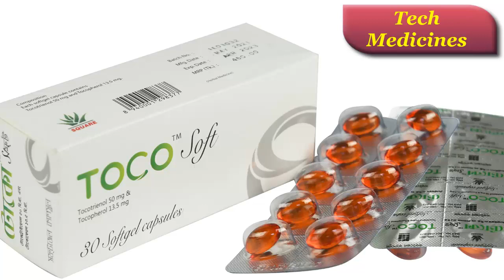Toco Soft | 50 mg + 13.5 mg | Capsule || টোকো সফ্‌ট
টোকো সফ্‌ট